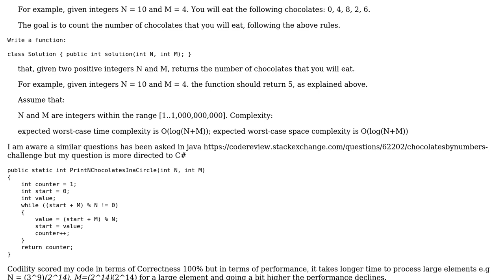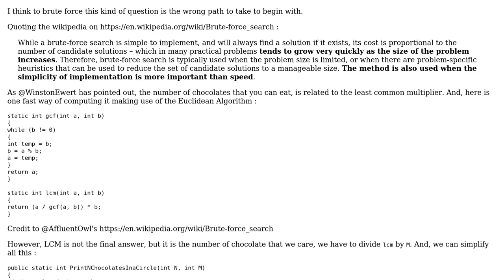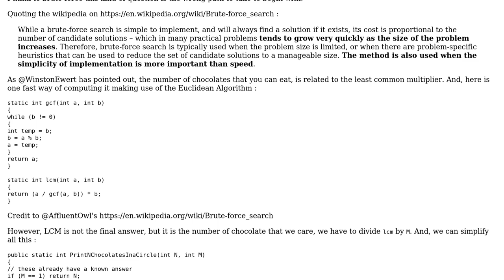Code Review: ChocolatesByNumbers- Find the number of N chocolates in a circle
With thanks & praise to God, and with thanks to the many people who have made this project possible! You are responsible for your own actions.